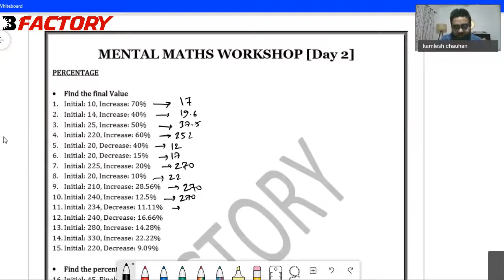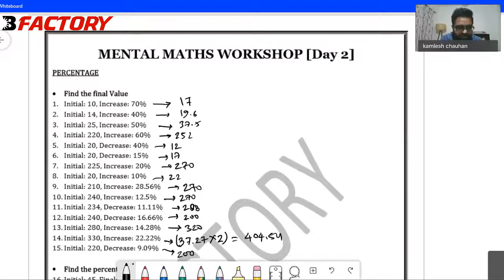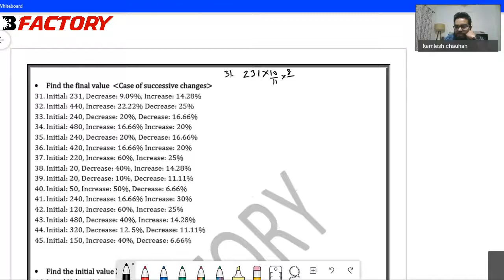CAT Foundation Course session 8: Mental Maths 2 | Improve your percentage calculation speed by 50%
CAT Foundation Course Mental Maths 2 | Improve your percentage calculation speed by 50%